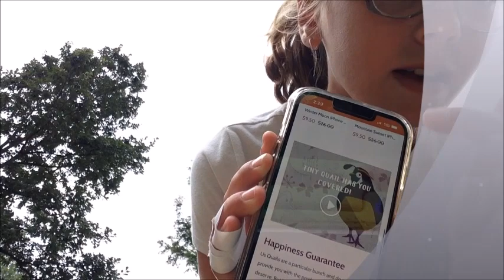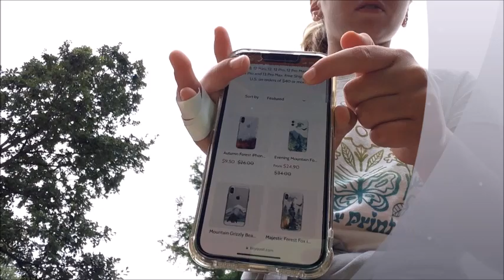My 1st Vlog